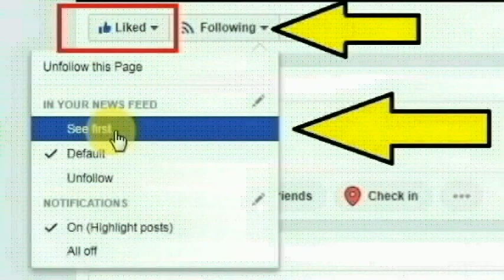நீலகிரி மாவட்டம் கோத்தகிரி கோவில்மேட்டை சேர்ந்த ஷெர்சியா செய்ததை பாருங்க | Thoothupura